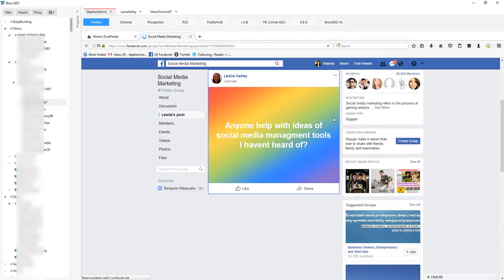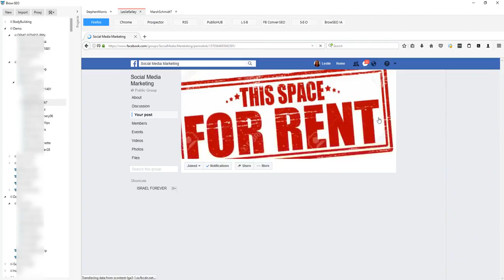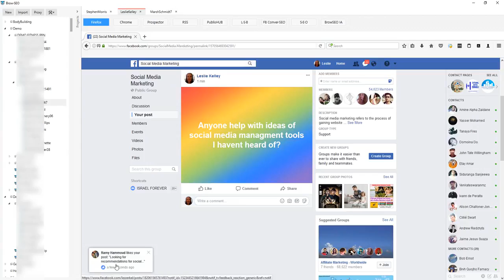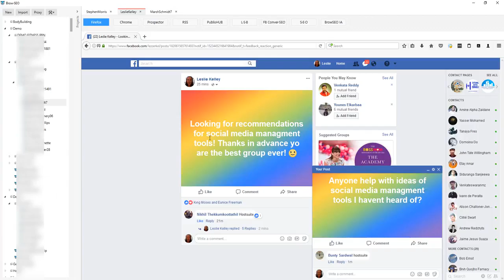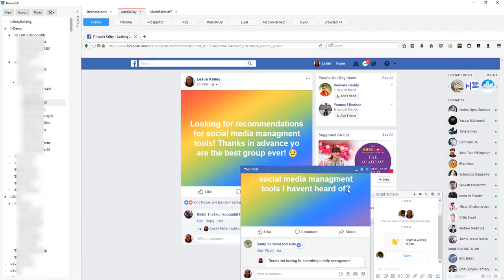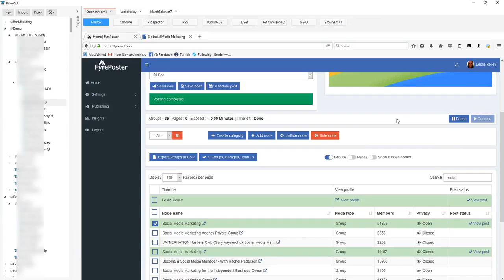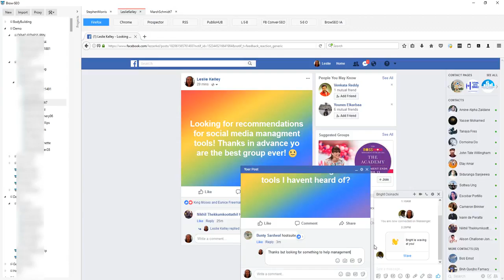FyrePoster 2 Review HUGE Facebook Engagement Marketing Power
FyrePoster 2 Review - I love the way fyreposter connects uing OG with no need for app creation or anything time consuming, just easy, connect and go.